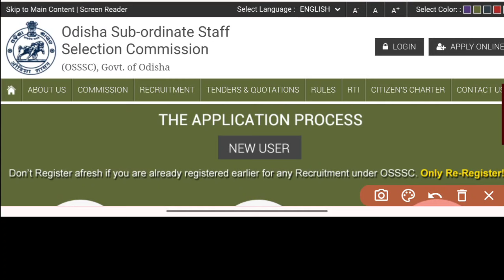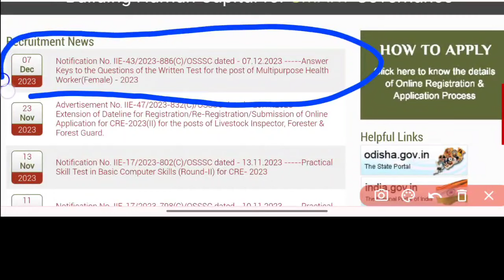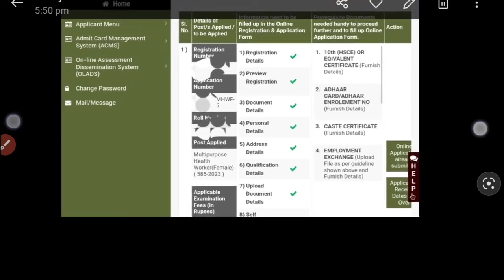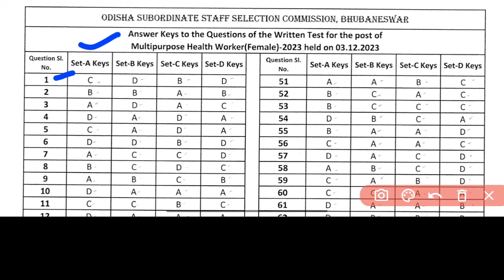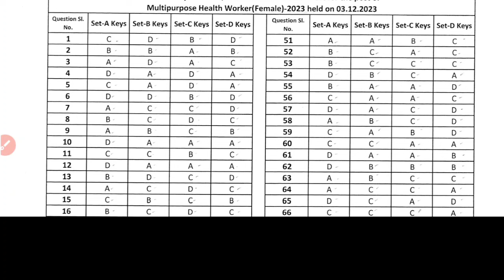🛑OFFICIAL ANSWER KEY OF OSSSC ANM/MPHW 2753 EXAM🎯DEC-3 EXAM ର OFFICIAL ANSWERS✅ WATCH NOW▶️